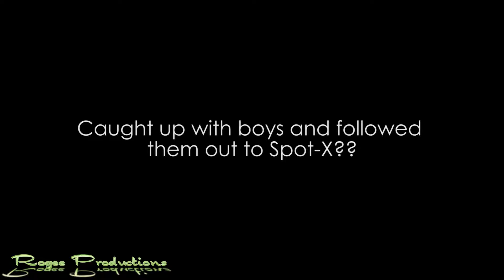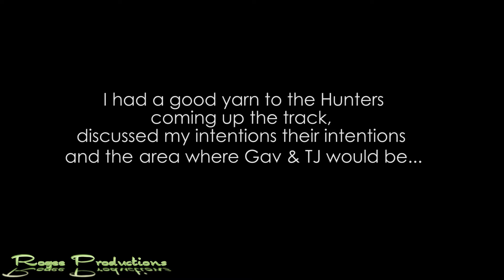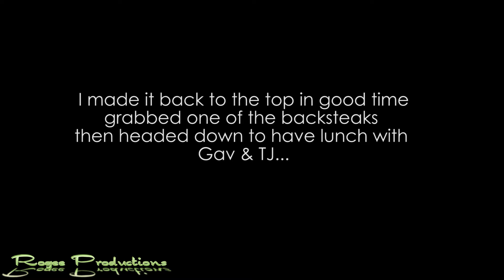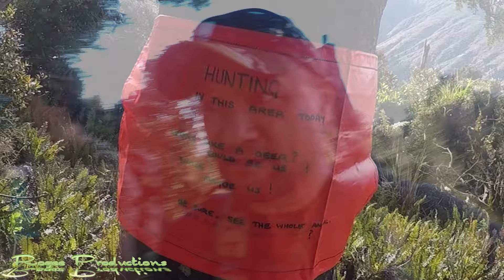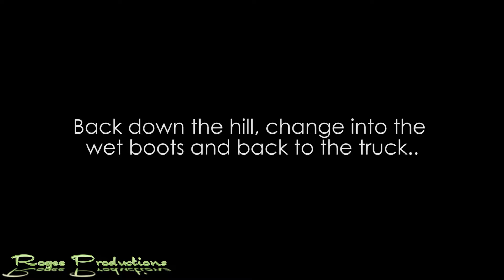Red Deer - Roar 9 April 2017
I quick Sunday morning hunt chasing red deer during the 2017 "Roar" Unfortunately the stags weren't really doing their part however we didn't go home empty handed. Join me Gav & TJ as we embark on another mission!!